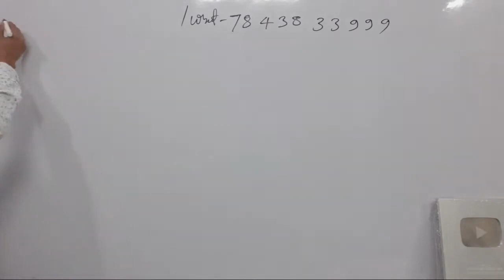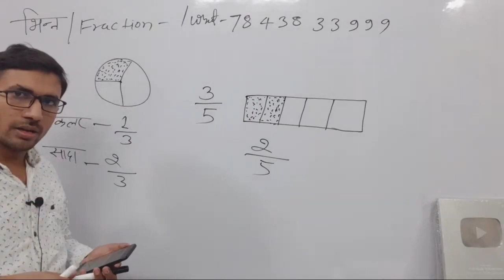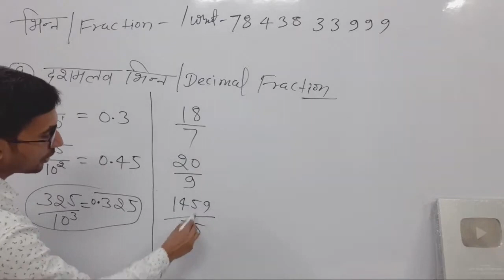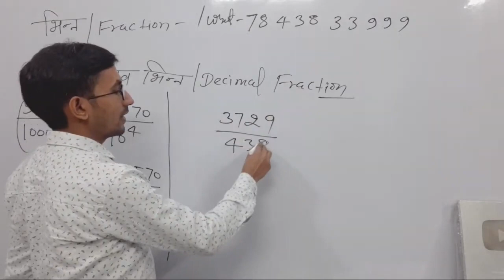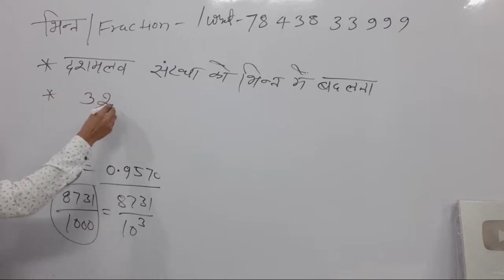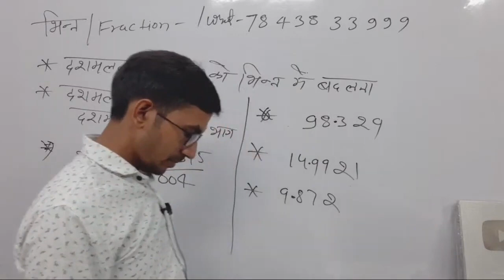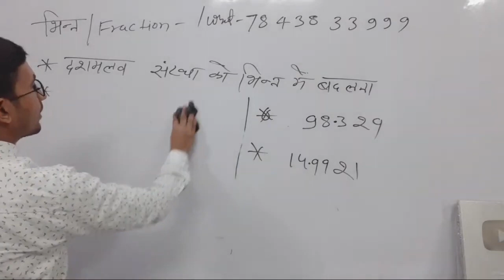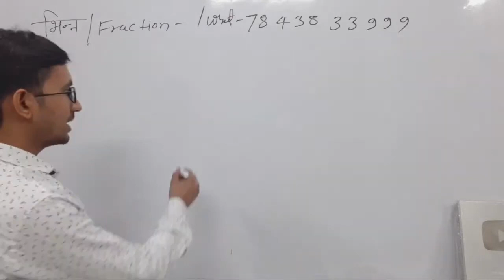UPTET Math 2021 | LIVE DEMO 16 | STET MATHS Preparation/ Maths Online Classes/SUPER TET SPECIAL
ctet maths preparation paper 1 pvrstudy,
ctet maths 1 to 5 class,
ctet maths pedagogy by rajkumar,